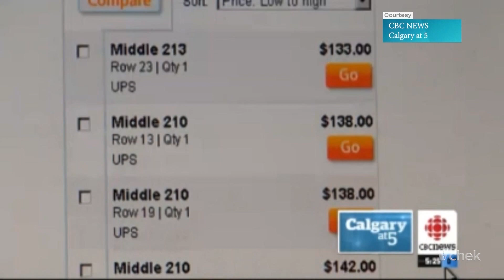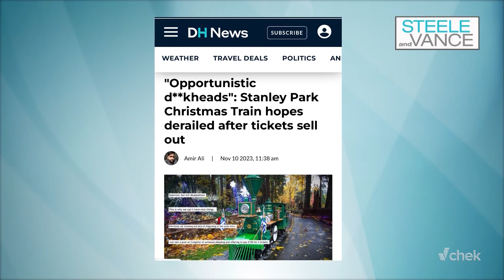TICKET ONLINE SALES - 6:45 MIN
It is long past time that ticket sales be modified to address scalpers and flippers. From Taylor Swift lotteries to Stanley Park Christmas Train (and even KITS POOL!) we sound off.